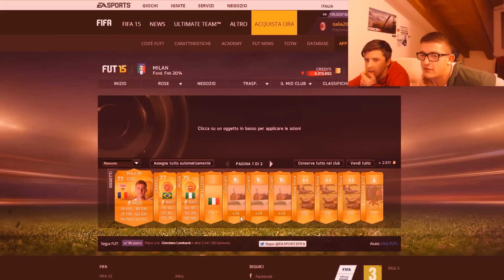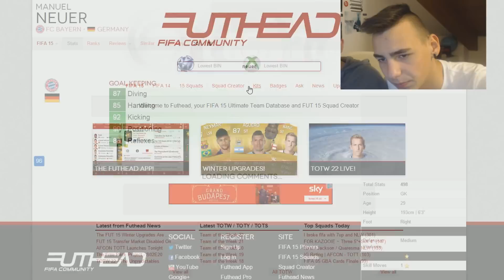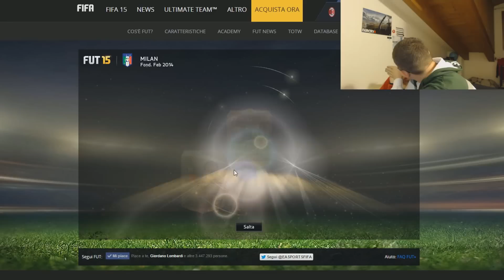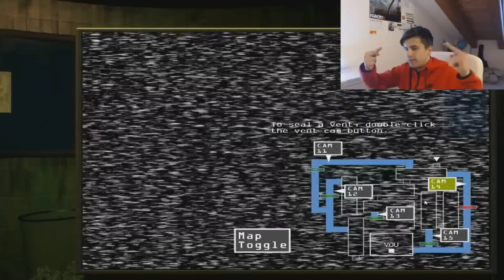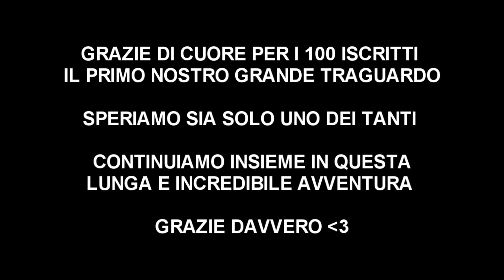I MIGLIORI MOMENTI NEI VIDEOGAMES [SPECIALE 100 ISCRITTI] + GIORNO DEL MIO COMPLEANNO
Bella a tutti! Questo e' lo speciale 100 iscritti + Piu' giorno del mio compleanno, spero vi piaccia! :)